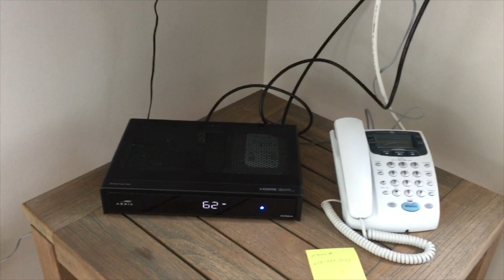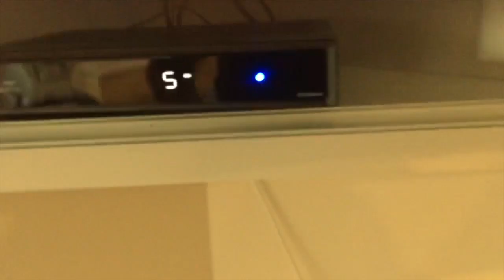Hiding TV Wires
This video is about Hiding TV Wires.